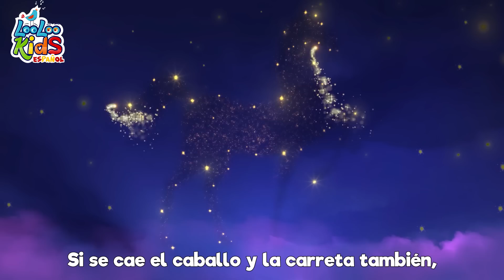🐮La Vaca Lola | Canciones y clásicos infantiles para niños - LooLoo Kids | Baile para niños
¡Atención a todos los peques y sus familias! 🎉 ¡Les damos la bienvenida a un emocionante mundo de entretenimiento con este increíble video colaje de LooLoo Kids! 🌟🎶

Prepárense para sumergirse en una aventura musical llena de diversión y alegría. Este video colaje reúne una selección cautivadora de canciones infantiles que seguramente harán que los corazones de los niños bailen de felicidad.

Desde canciones clásicas que todos adoran hasta melodías divertidas y pegajosas, este video ofrece una experiencia musical inolvidable para los más pequeños. Las canciones encantadoras y las animaciones coloridas harán que los niños se rían, canten y disfruten al máximo.

¡No pierdan la oportunidad de crear momentos especiales en familia mientras exploran el mágico mundo de LooLoo Kids! 🌈📺 Hagan clic en el video y déjense llevar por la diversión y el aprendizaje a través de las cautivadoras canciones y entretenimiento que LooLoo Kids tiene para ofrecer. 🎤🎉

La vaca Lola Letras
La vaca Lola, la vaca Lola
Tiene cabeza y tiene cola
Tiene cabeza y hace muuu.